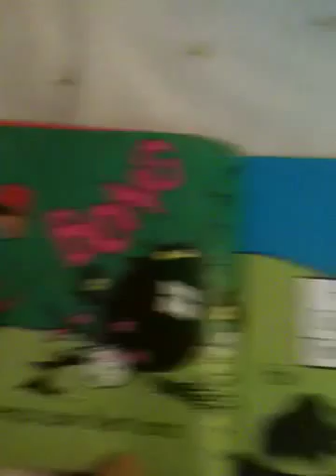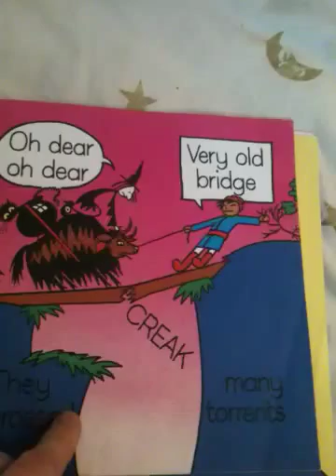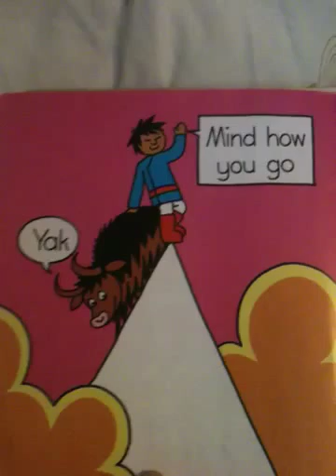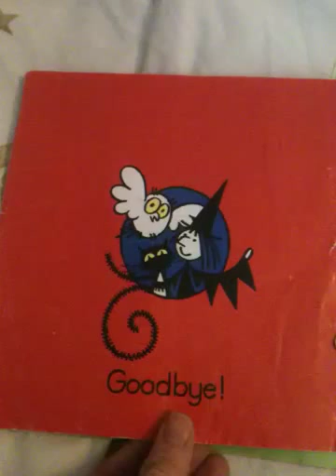Wolf girl stories 'Mog in the fog' by Helen Nicholl and Jan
Alaska Wolf reads 'Mog in the fog' by Helen Nicholl and Jan Pienkowski